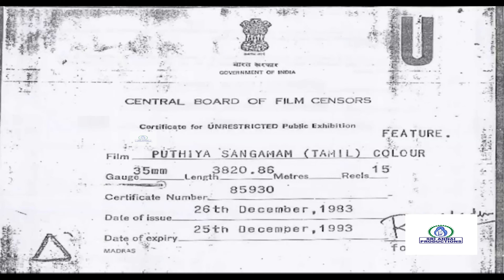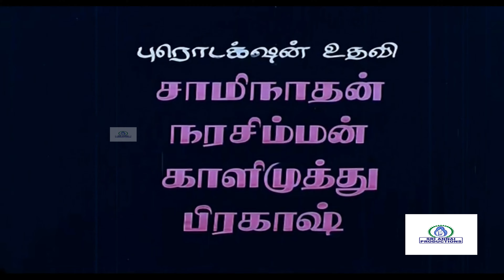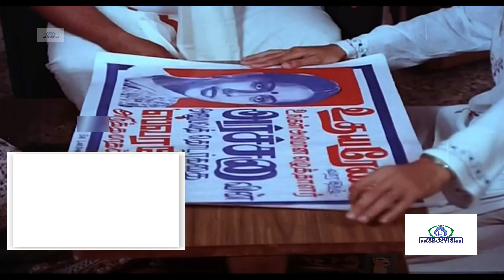Puthiya Sangamam Full H D Movie | புதிய சங்கமம் | Prabhu, Suhasini | Gangai Amaran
Welcome to Sri Annai Productions Youtube Chennal

Movie Title Puthiya Sangamam Director Charuhasan directs actor Prabhu for 1st time . Director Charuhasan and music director Gangai Amaran joins for 1st time . Cast Prabhu Suhasini and other actors

Director            :  Charu Haasan
Writer               :  A.L. Narayanan
Stars                :  Prabhu  Suhasini  Chandrasekhar Kumarimuthu  Manorama  Y.G. Mahendran

Hello Viewers.., எங்களது படம்  உங்களுக்கு